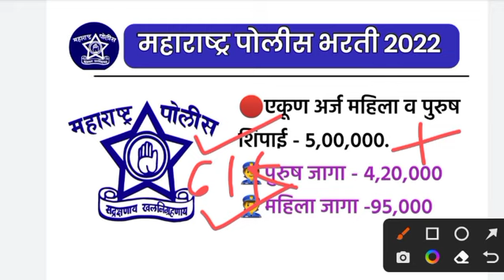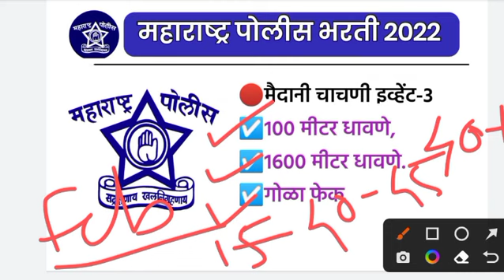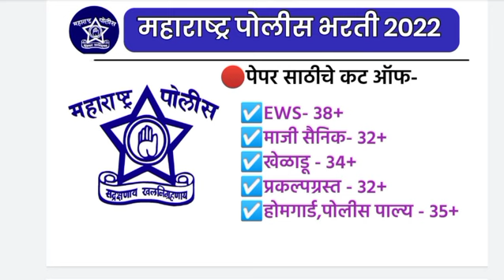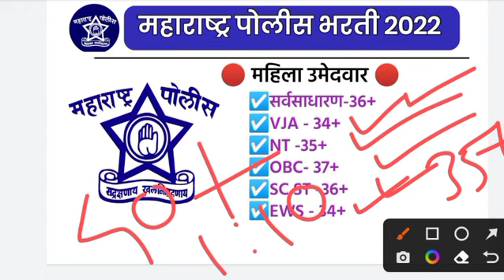मुंबई शहर लेखी पेपर साठी चे संभाव्य कट ऑफ।Police Bharti 2022। महाराष्ट्र पोलीस भरती 2022।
मुंबई शहर_संभाव्य_कट_ऑफ